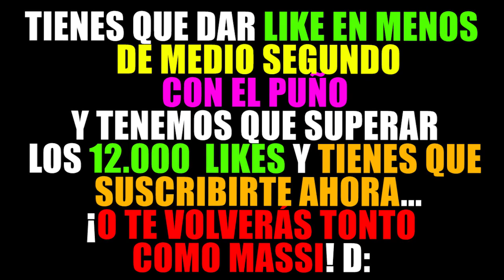¡HACEMOS UNA FIESTA DE DISFRACES EN MINECRAFT! 🤡 MINECRAFT TROLL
Hacemos una fiesta de disfraces en Minecraft! Fiesta de disfraces en Minecraft! Disfraces en Minecraft! Disfraz de Minecraft!